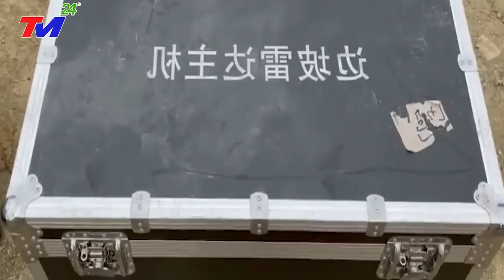🔴KHẨN CẤP 27/9: ĐỘNG ĐẤT DỮ DỘI, SÓNG THẦN ập đến chôn vùi 40 NGÔI LÀNG TẠI TỈNH TỨ XUYÊN TRUNG QUỐC